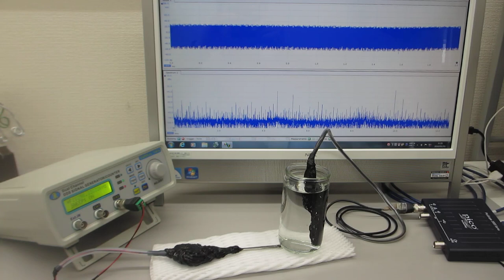超音波の音圧解析結果から、応用技術を開発する（超音波システム研究所）